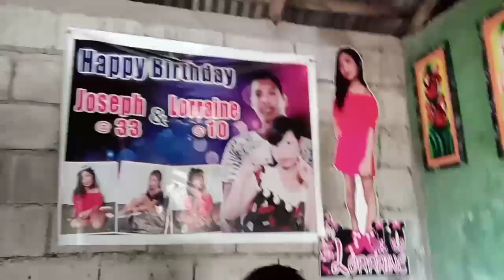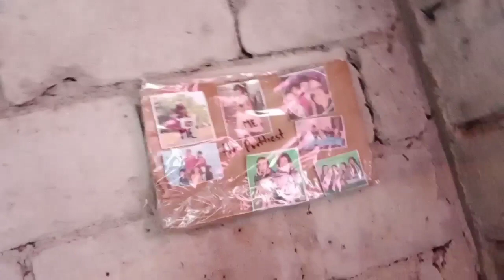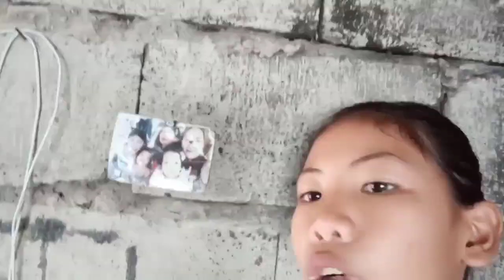House Tour | Prettiest Lorraine